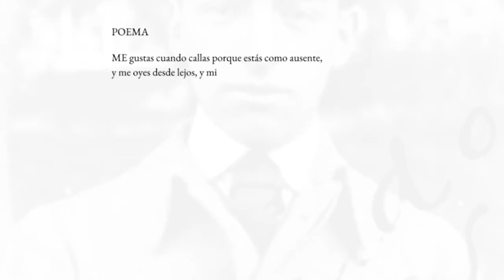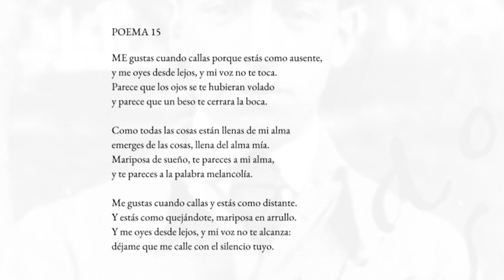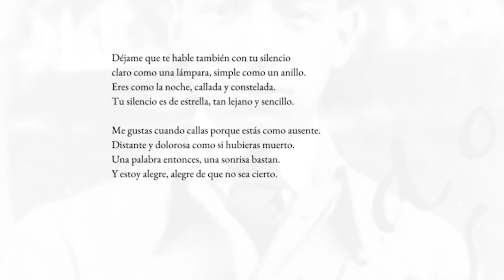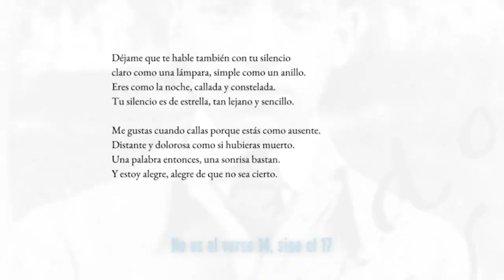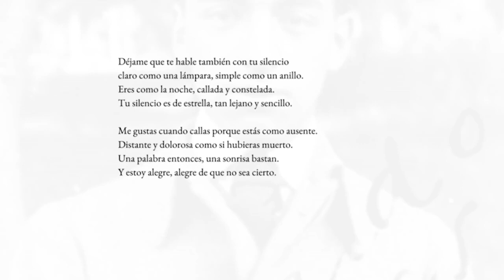Pablo Neruda. «Me gustas cuando callas...». «Lo que perdura lo fundan los poetas». Poema de amor.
Pablo Neruda, «Me Gustas Cuando Callas...», de su libro Veinte Poemas de Amor y una Canción Desesperada. Poesía Chilena. Poema de amor. Poesía. Literatura.